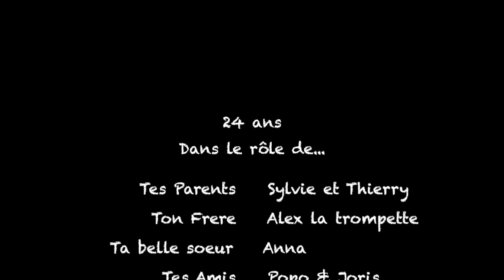24 ans Maxou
Cette vidéo traite de 24 ans Maxou